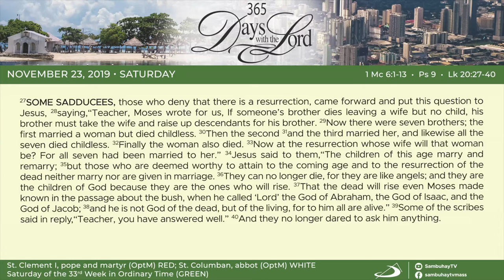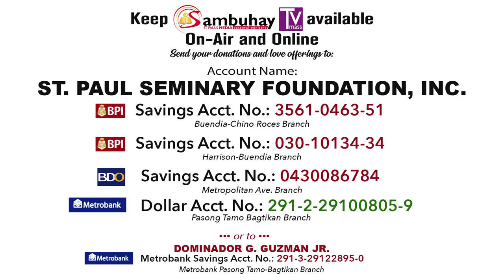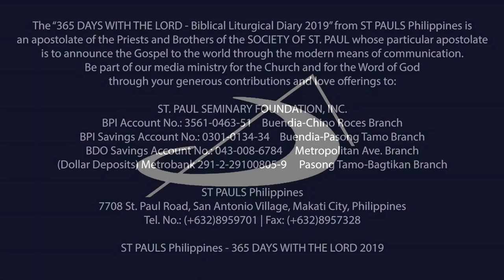365 DWTL | Saturday of the 33rd Week in Ordinary Time | November 23, 2019